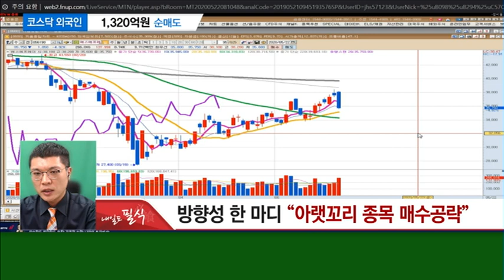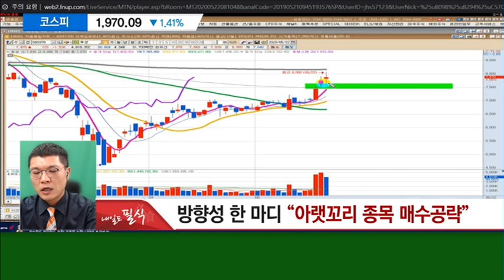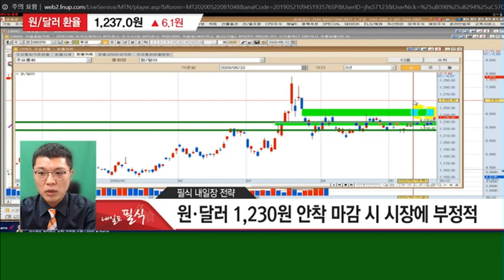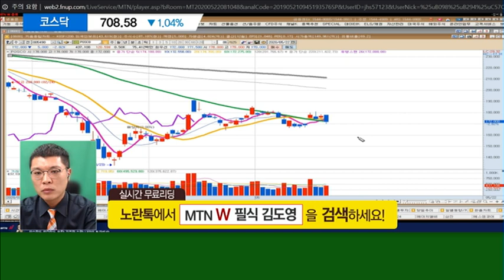[김도영의 내일도 필식!] 아랫꼬리 종목 과감히 공략하라! / 머니투데이방송 (증시, 증권)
05/22 빨간 상승의 맛 2부

김도영 전문가 / MTN W

Q. 미중 갈등 우려에 낙폭 확대…시장 향방은?

* 전략제시 종목 A/S
- 5/20 '나무가' 수익률 +7.31% (최고가 기준)

* 필식 오늘장 정리
- 단기급등에 따른 ‘숨 고르기’
- 기관·외국인 동반 매도에 하락폭 확대